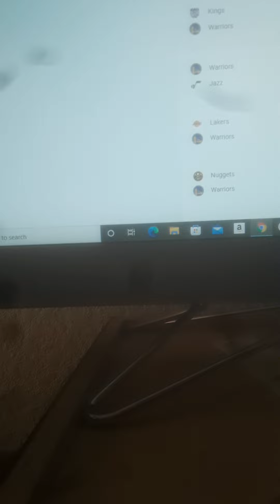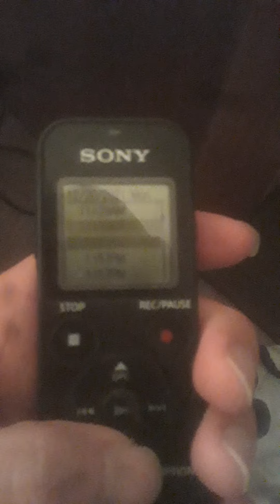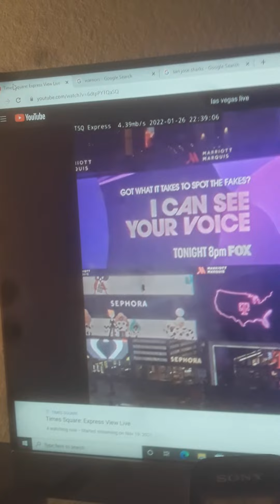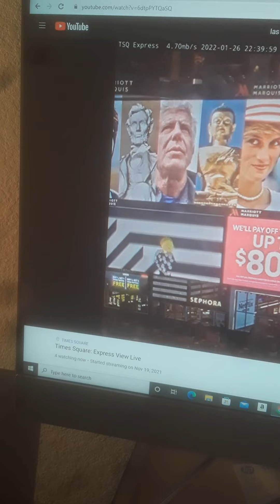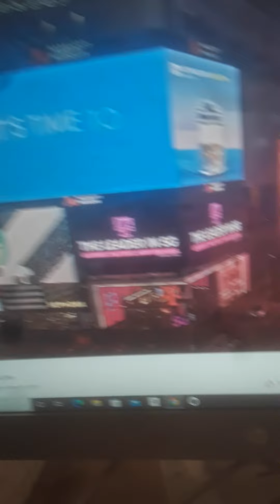THE Bay Area Sports Night With ME Mauricio Stillman KNBR Back IN On Dec 20th And NOW IS Jan 26!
This IS KNBR The Sports Leader Back IN Dec 20 of 2021 IT Was A Monday Dec 20th OF 2021 ALL OVER The Year AND THE San Jose Sharks NHL Today The WARRIORS Dubs Playing On Thursday Night And Saturday Nighttime Ass WELL ALL Done FOR Me See you ON Friday NIGHT For MORE Bay Area Sports Night Night Time With Mauricio Stillman Back IN Jan 24 Friday Afternoon And Night TIME Of 2020 Sound OF KPIX ON Channel 5 Back IN On This ONE And THE Preview THE Weekend This IS THE Last WEEK OF Jan Feb IS Coming UP I AM Ready TO GO Right NOW All Done We Will Talking About That ON Friday NIGHT On THE SHOW! ALL OVERTIME All DONE we Will See You Then It You Love THE Bay Area Sports Of 2022 And We Will Always See you The Next TIME Have A Good Night! And GOODBYE!